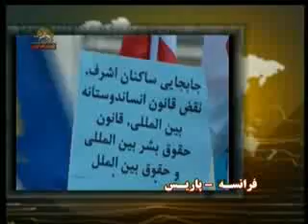تظاهرات هواداران مقاومت در حمايت از اشرف - پاريس